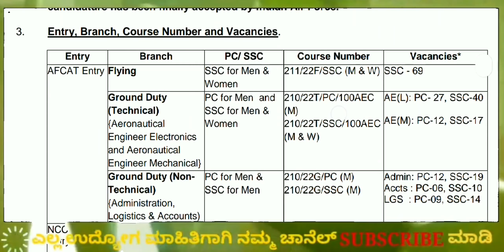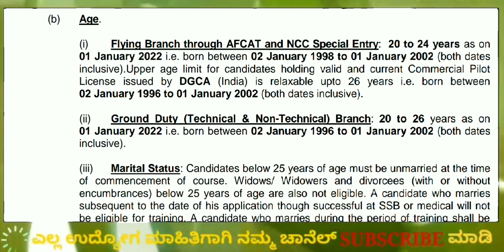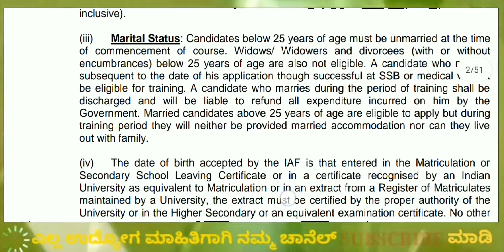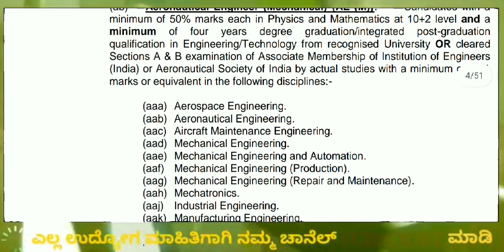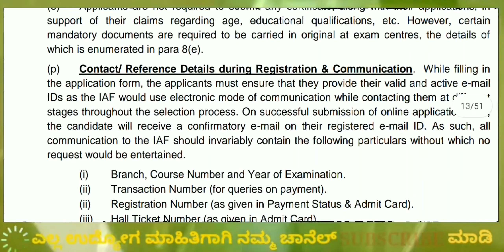Indian navy recruitment|central government jobs|job notification|latest job|karnataka Latest updates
In this video I explained about the job notification of Indian navy recruitment  2020